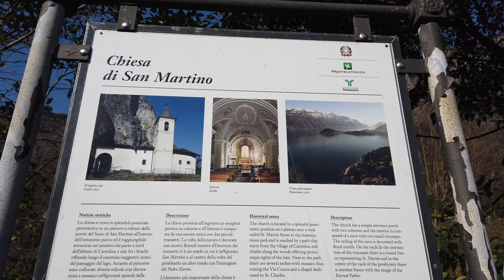A STRAPIOMBO SUL LAGO DI COMO C'E' LA CHIESETTA DI SAN MARTINO DA BRIVIDI CON DJI MAVIC AIR 2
DJI Mavic Air 2

Link Utili

         ❖❖❖❖❖❖❖❖❖❖❖❖❖❖Contatti❖❖❖❖❖❖❖❖❖❖❖❖❖❖❖